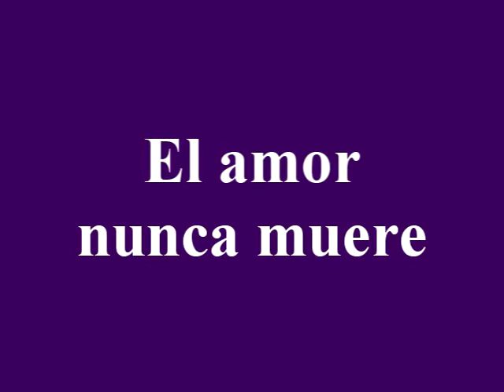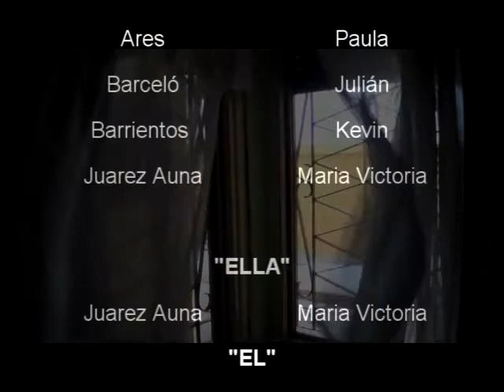El amor nunca muere (Corto UNDAV)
"El amor nunca muere" es un corto ideado, filmado, actuado y editado por estudiantes de la Licenciatura en Artes Audiovisuales de la Universidad Nacional de Avellaneda (undav).

Ella: Juarez Auna Victoria
El: Barrientos Kevin

Idea general:
Ares Paula
Barcelo Julian
Barrientos Kevin
Juarez Auna Victoria

¡Celebremos nuestro primer corto!